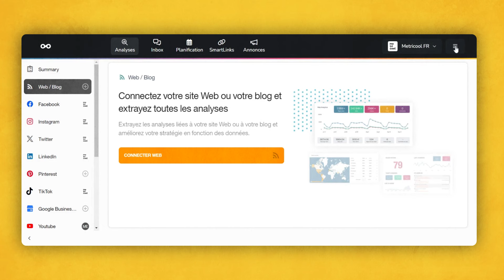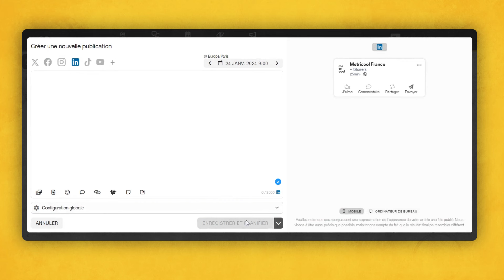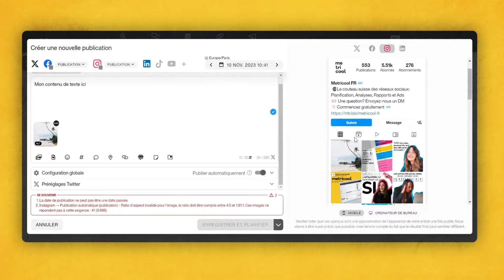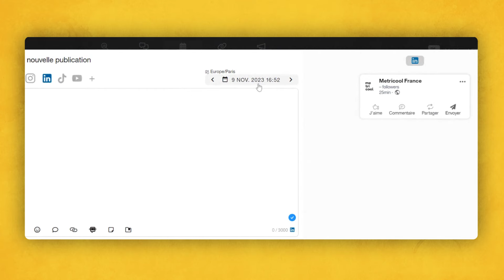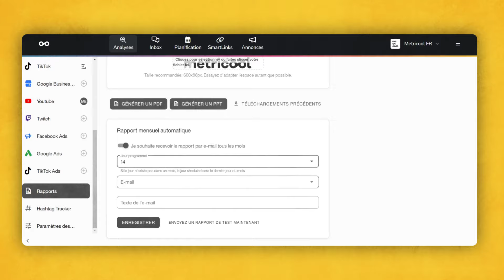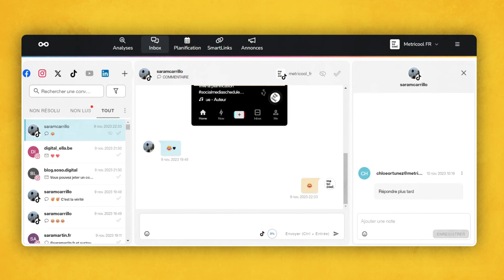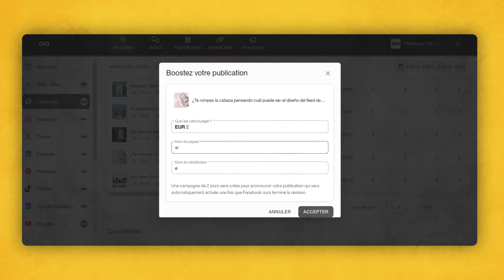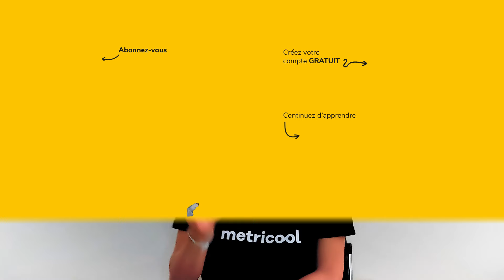Metricool de A à Z : Découvrez toutes les fonctionnalités du couteau Suisse des réseaux sociaux 🚀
👀 Vous voulez vous faire votre propre avis sur Metricool ?
Dans cette vidéo, découvrez tout ce qu’il est possible de faire avec Metricool de A à Z. Un petit tutorial pour passer en revue toutes les fonctionnalités de l'outil.

🚀 Vous n'utilisez pas encore Metricool ?

INDEX :
00:23 - Introduction
00:37 - Planification contenu sur Metricool
01:26 - Comment connecter vos réseaux sociaux
06:04 - Les Analyses sur Metricool
07:50 - L'interaction avec votre audience - L'inbox
08:56 - Les annonces
09:49 - SmartLinks sur Metricool
10:30- Les listes automatiques